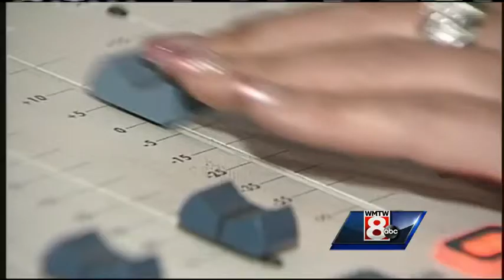Radio personality describes weight loss journey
99.9 The Wolf's Amy Ryan lost 200 pounds through diet and exercise. WMTW News 8's Tracy Sabol reports.